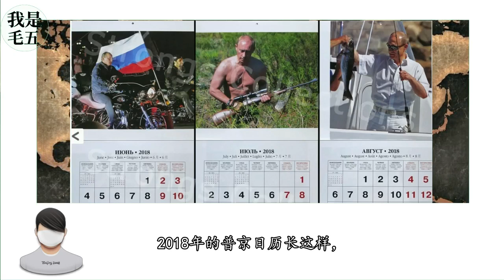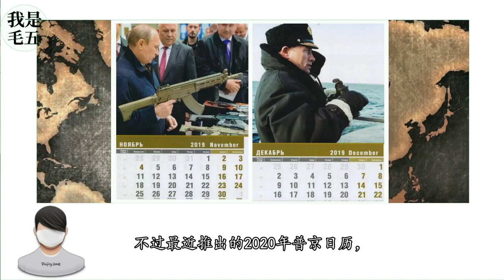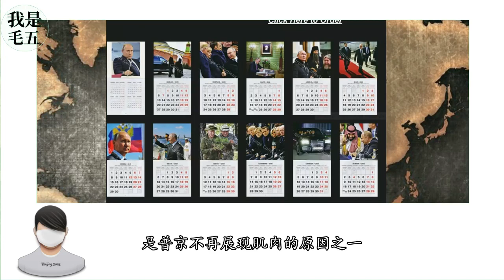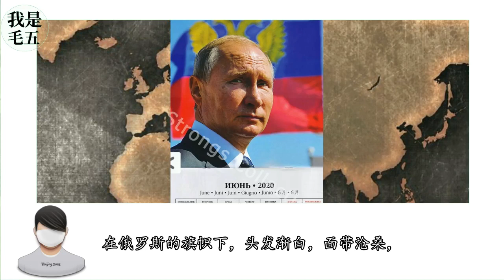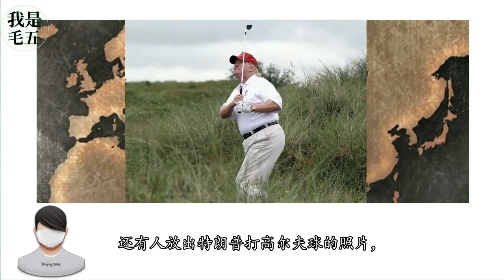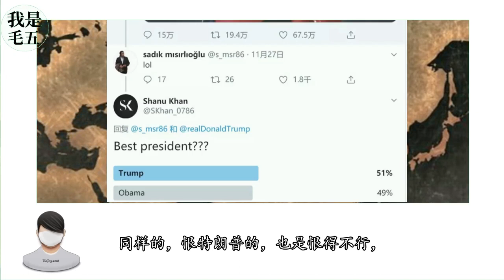【我是毛五】年底了，特朗普和普京隔空较劲